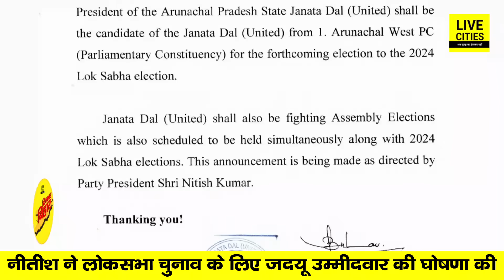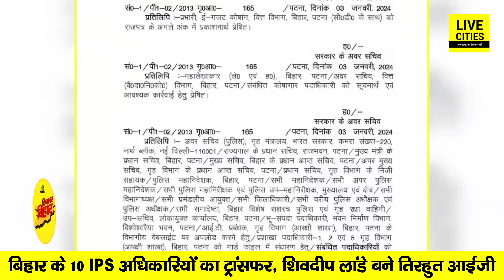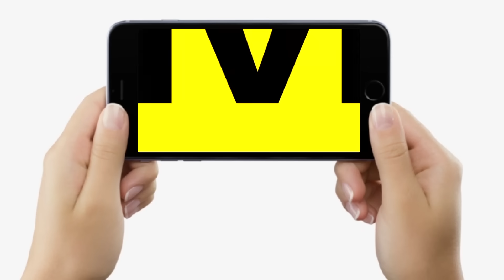CM Nitish देंगे Joining Letter, बोले Tejashwi Yadav, PM Modi आएंगे Bihar | Bihar News | LiveCities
दिनभर बिहार में देखिए, CM नीतीश देंगे ज्वाइनिंग लेटर, बोले तेजस्वी, PM आएंगे बिहार, जीत तय, विमान हादसा टला, मचा हड़कंप, जेडीयू  की घोषणा | Bihar News | LiveCities